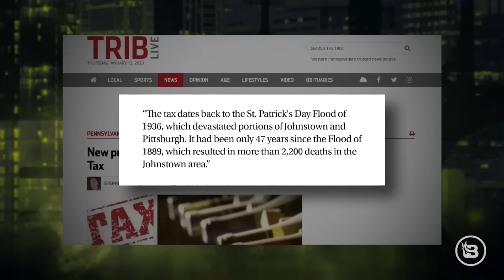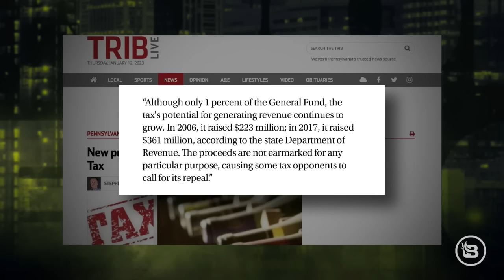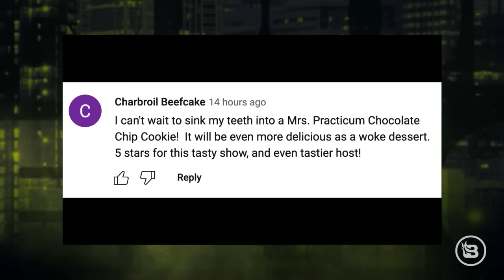Why the Biden Administration REFUSES to Move On from COVID-19 | Ep 640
Stu Burguiere exposes the REAL reasons that Joe Biden and his administration continue to exploit the coronavirus as a national emergency, and spoiler: The reasons aren’t for your benefit. Then, BlazeTV media critic Rob Eno joins to break down the mainstream media’s current mantra: "It’s bad when the other side does it." And Biden’s classified document problems have blown up to special-counsel proportions; Stu has the latest.

CHAMONIX

GRIP6 BELTS